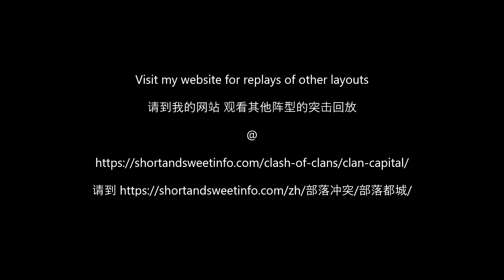2 attacks Balloon Lagoon Level 4 (layout 30)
This video demonstrates how to complete Balloon Lagoon Level 4 in 2 attacks

00:00 1st attack
01:45 2nd attack